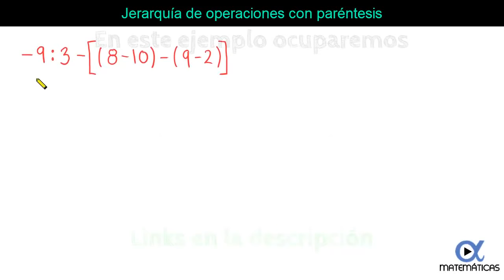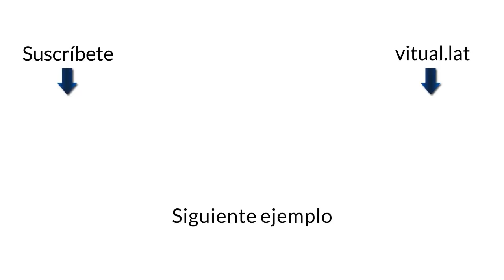(±) Jerarquía de Operaciones con Paréntesis | Video 4